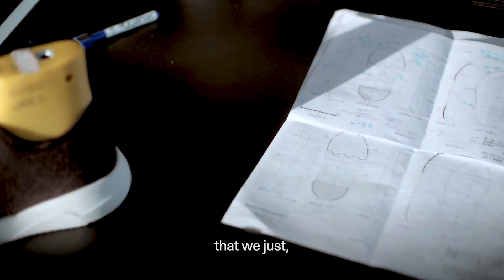The Motive: Vessi | Founders of Clearco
From the late nights to the basement brainstorms.
Vessi was able to build not only a brand but a family.

Every founder has a motive.
And this is Andy, Tony, and Mikaella’s founders of Vessi.
What’s yours?

Clearco is the fastest way for D2C and SaaS founders to grow their business and is the largest eCommerce investor in the world. Clearco has invested $2.5+ billion into 5,500+ companies using data science to identify high-growth funding opportunities in less than 24 hours.